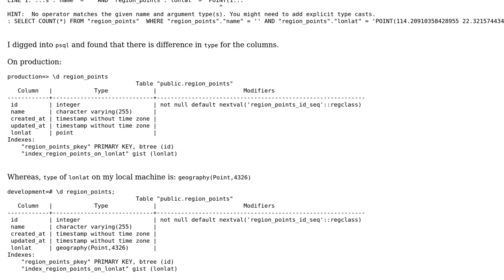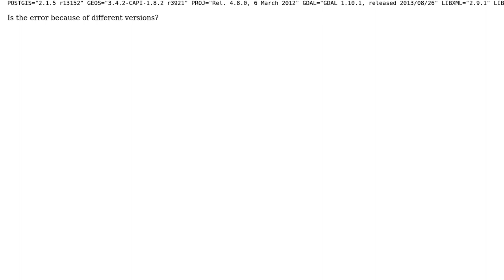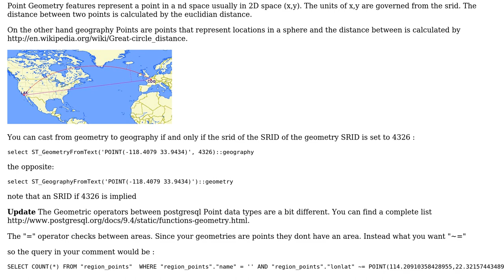GIS: PG::UndefinedFunction: ERROR: operator does not exist: point = unknown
With thanks & praise to God, and with thanks to the many people who have made this project possible! | Content (except music & images) licensed under CC BY-SA | Music | Images & others | With thanks to user varunvlalan user PolyGeo user nickves and the Stack Exchange Network Trademarks are property of their respective owners. You are responsible for your own actions.